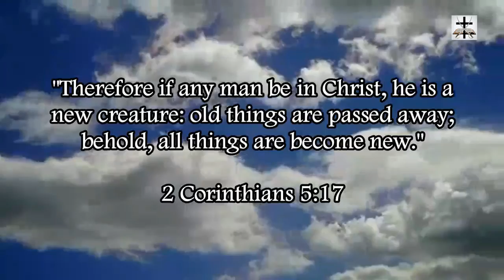Catholic-Marian Isis Idolatry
The goddess of Catholicism goes by numerous names, one is the name of the Egyptian goddess Isis.

Genesis 35:2 (KJV) - “Then Jacob said unto his household, and to all that were with him, Put away the strange gods that are among you, and be clean, and change your garments.”